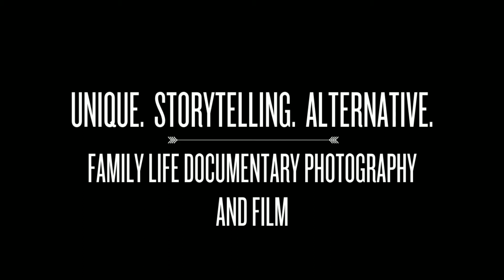Atlanta Based Family Life Documentary Photography by Travel Family Life Photographer Erika Doss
Moment in Time photography session is a 1 hour documentary session using photos and video to document this moment in time of you.
Atlanta Based Travel Documentary Storytelling Photographer specializing in family life documentaries using photojournalism photographs and motion video to create real portraits and showcase life stories. Erika is a Atlanta Based family photographer offering photo-documentaries in maternity, baby, newborn, children and family photography in Georgia and available for travel.